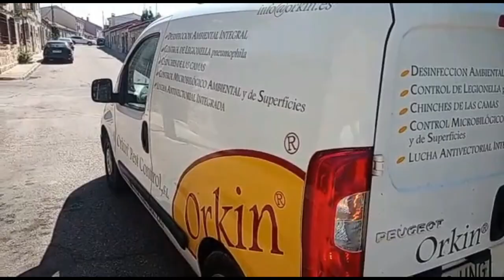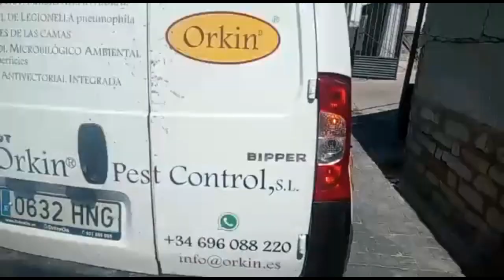Realizando avisos en el municipio de Cadalso de los Vidrios - Denfor Control de Plagas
Control de roedores e insectos en Cadalso de los Vidrios
denfor.es